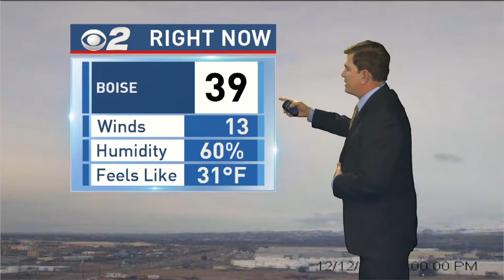Idaho PM Weather Dec 12